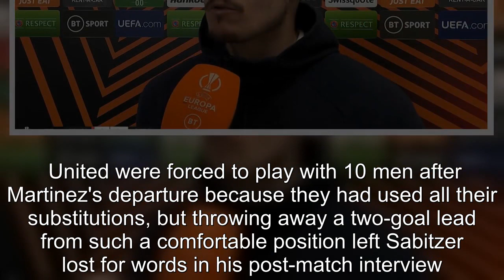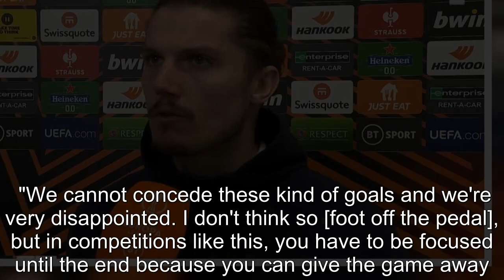Sabitzer explains why Man United threw game away vs Sevilla